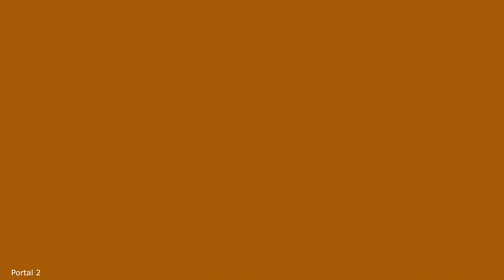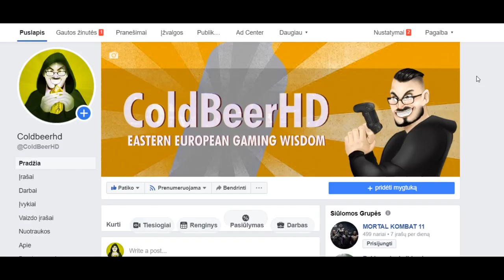Top 15 Games To Play When Bored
Best 15 video games to play when you're bored | What to play when you're bored?
Don't forget to press Like!

Explore Amazon's gaming section, find many cheap games!
LINKS:

Diablo 2 Median XL [You'll need a copy of D2]

Games:

MONSTRUM
Faeria
Heroes 3: The Horn of the Abyss
They Are Billions
Diablo 2 Median XL
GTA V Sandbox
Fallout Shelter
Alien Isolation
Rocket League
Journey
Undertale
Portal 2
Superbrothers: Sword & Sworcery EP